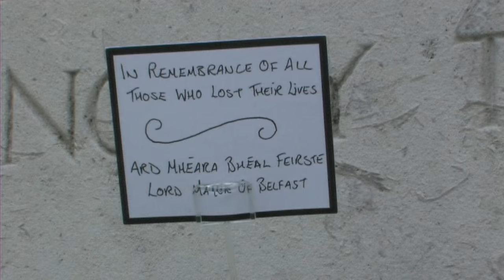Somme remembered by mayor of Belfast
Sinn Féin councillor and mayor of Belfast Arder Carson accompanied by former Sinn Féin mayor's of the city Cllr Niall Ó Donnghaile, Máirtín Ó Muilleoir MLA and Tom Hartley and other party colleagues lay a wreath at the cenotaph in Belfast in remembrance of all those Irishmen who lost their lives at the battle of the Somme during World War 1.